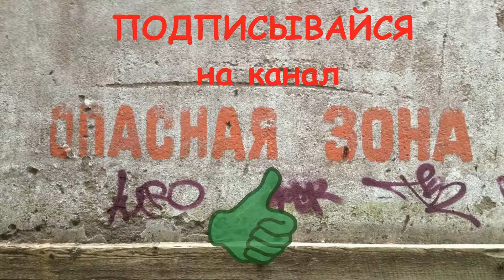Прохождение Shadow Warrior 2. Часть #2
Это прохождение Shadow Warrior 2 в Full HD 1080p 60 fps.